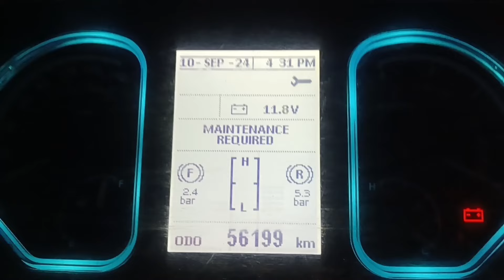Gupta tur travels#BUS#jagdalpur#CG# online buking#